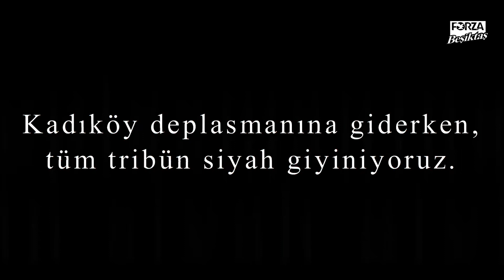fenerbahçe - BEŞİKTAŞ 22.12.2019 | 19.00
Süper Lig 16. Hafta:

Fenerbahçe - BEŞİKTAŞ
22 Aralık Pazar - 19.00
Şükrü Saraçoğlu Stadı

Kadıköy deplasmanına giderken, tüm tribünler simsiyah giyiniyoruz.

Stada doğru yürürken taşkınlık yapmak,
Araçlara zarar vermek, ( araçlara zarar verenlerden bedelin tahsil edilip, maça girişine engel konulacağı uyarısı yapılmıştır. )
Aşırı derecede alkol tüketmek,
Maç esnasında telefonla uğraşmak,
YOK!

NEFESİNİZE KUVVET KARAKARTALLAR...

Başarılar Beşiktaş'ım...